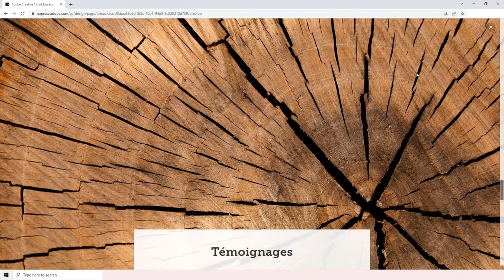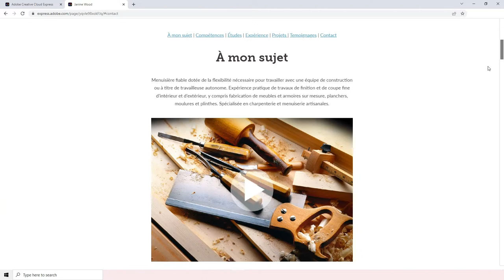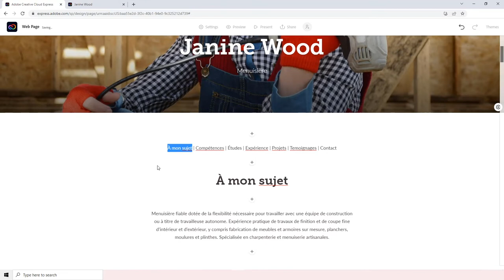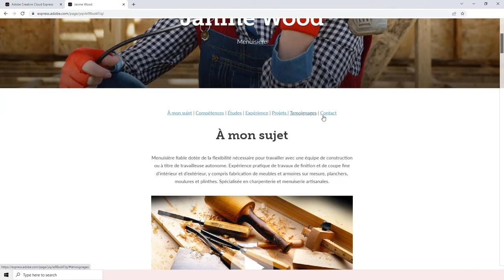Adobe Express – Visualiser et publier le site, et créer la navigation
Attribution